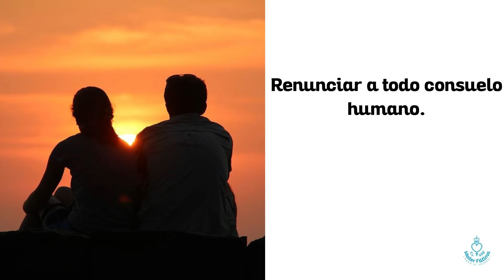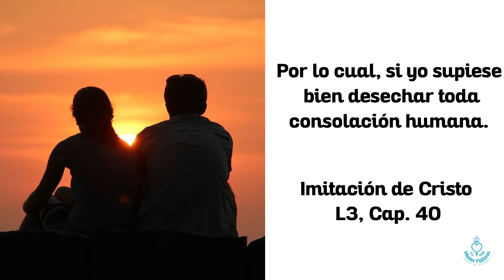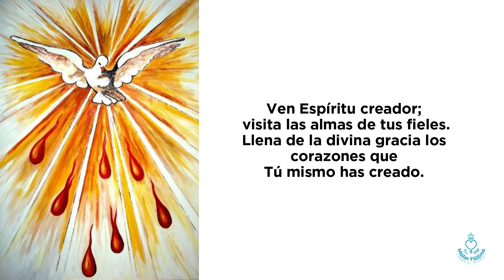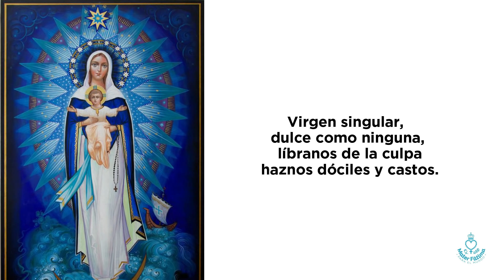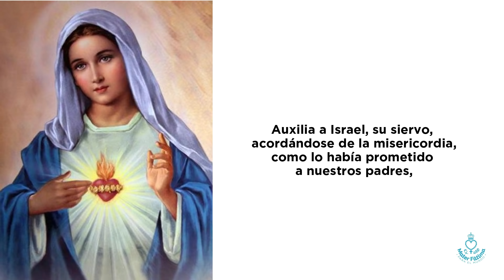Día 5 Consagración - El Mundo vuelve a Dios por María